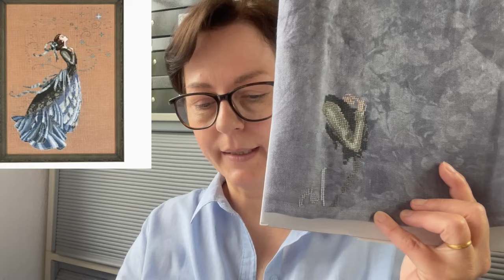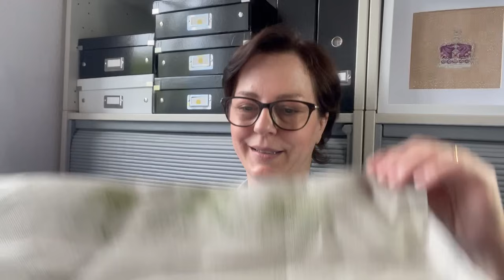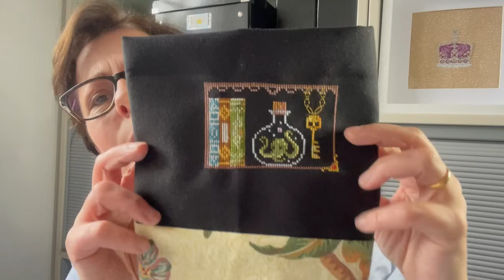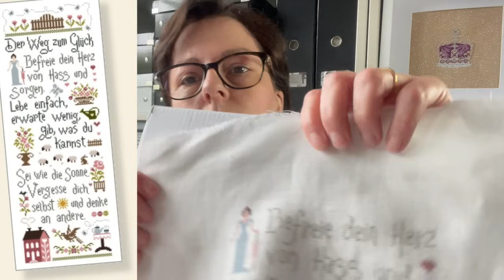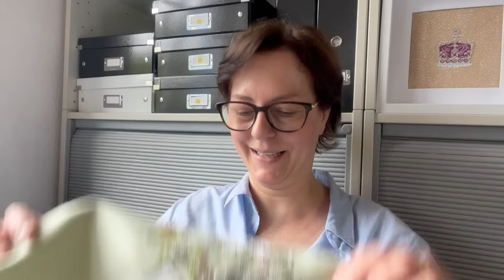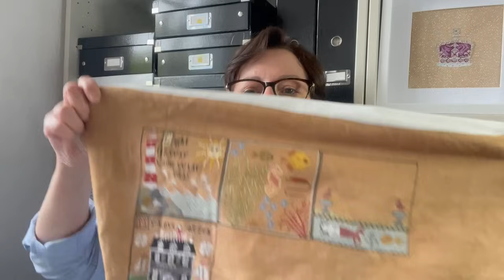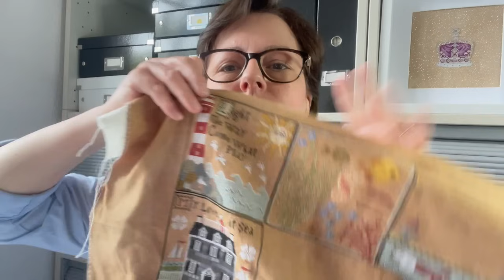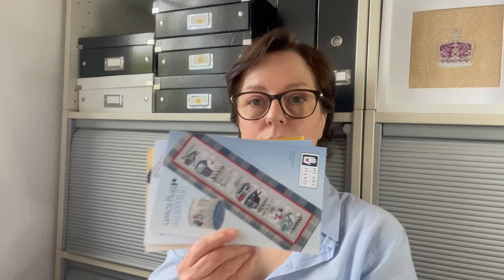67.KREUZSTICH | Stickliebe #31 🩷 UPDATE Mai 🩷 Termine STICKTREFFEN 🩷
Hallo Stickverliebte(r)!
Schön das du auf meinem Kanal Stitchy Mama vorbeischaust! Hauptsächlich geht es hier um das Thema Sticken mit dem Kreuzstich und ich zeige dir meine WIP´s in Flosstube Videos und mache auch einige Tutorials.

Dimensions Gold Collection Christmas Village Ornaments
Celebrate Spring / Celebrate Autumn by Madame Chantilly
Christmas Fairy by Nora Corbett
Holiday Quaker by Lilas Studio
Deadly Aquarium SAL by Lola Crow Cross Stitch
Little Dove Year
Fairy Tales SAL by cloudsfactory
Cabinet of Curiosities by cloudsfactory
Apothecary by Witchy Stitcher
Vintage Halloween Fair by Witchy Stitcher
Geldbeutel bei Dureen Jones
Geldbeutel breit bei Doreen Jones
Madame Chantilly Bees

Es ist alles von mir selbst gekauft (unbezahlte Werbung).